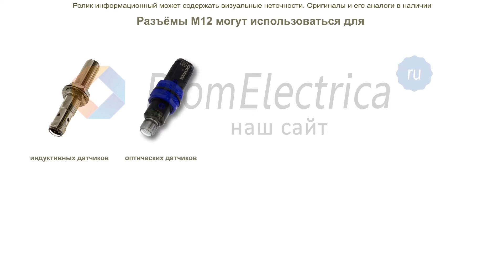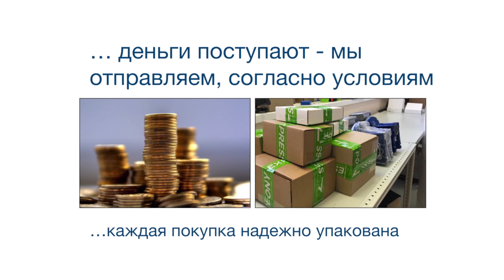E2A-M18KS08-WP-D2 Индуктивный датчик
Предлагаем экранированный индуктивный датчик
с дистанцией срабатывания: 8,0 мм
в цилиндрическом корпусе M18
Особенности датчика: Двухпроводный выход напряжение от 12 до 24 вольт постоянного тока
Электрическая схема: 1NC
Материал: Латунь
Частота срабатывания: 500Гц
Степень защиты: IP67. IP69K, корпус пыленепроницаем и сохраняет
работоспособность в случаях погружения в толщу воды, высокотемпературной
мойки под давлением и обледенении
Присоединение: Кабель
Рабочая температура: от -40°C до 70°С